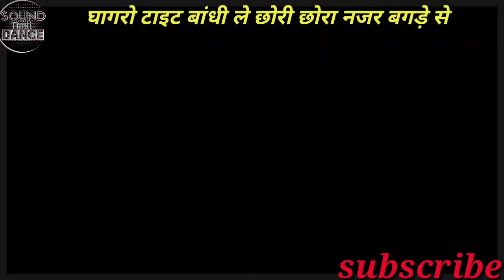pushpastudionalwa# घागरो टाइट बांधी ले छोरी छोरा 🤦‍♂️ ने / नजर बगड़े से timli🧐🧐 dance aadiwasi